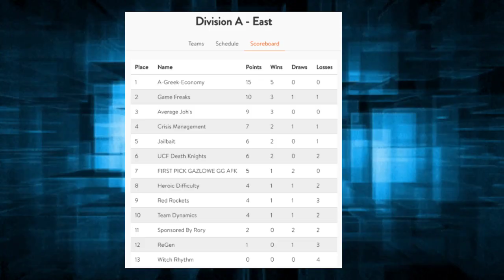Nexus Gaming Series: Div A East - Average Joh's vs. UCF Death Knights Preshow